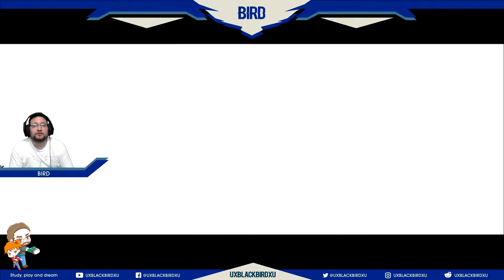| EVIL WITHIN | CAPITULO 16 | LAS TRAMPAS DEL LOQUERO, CAGATE EN TU MAMI JODER!!!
The Evil Within, conocido en Japón como Psycho Break,La maldad interior) es un videojuego perteneciente al género de Horror de supervivencia en tercera persona el cual fue desarrollado por el estudio Tango Gameworks y publicado por la empresa Bethesda Softworks. El juego fue dirigido por el creador de la serie Resident Evil, Shinji Mikami,l videojuego se centra en el protagonista Sebastian Castellanos mientras es atraído por un mundo distorsionado lleno de lugares de pesadilla y criaturas horribles.